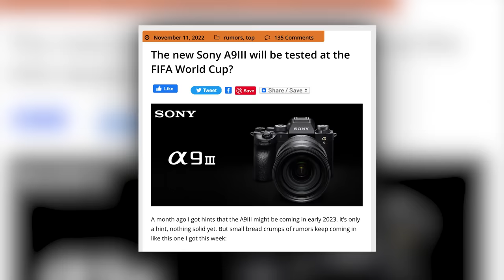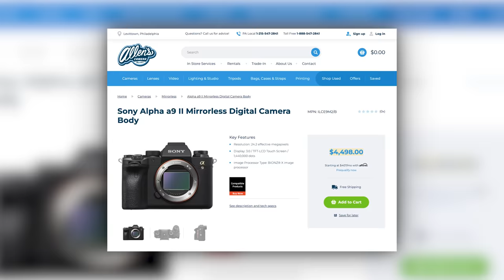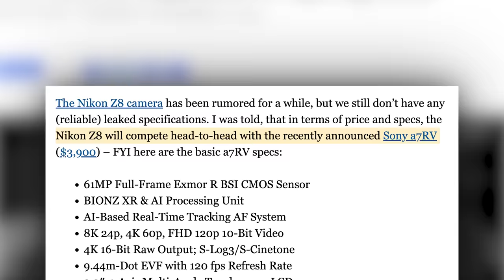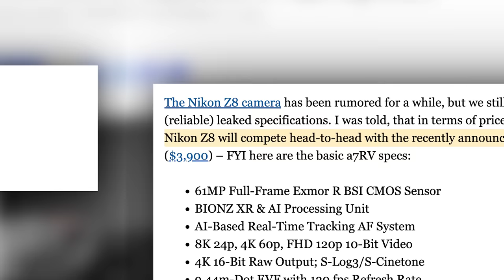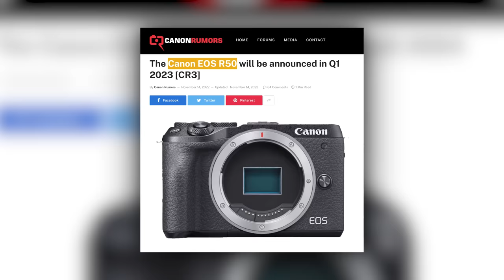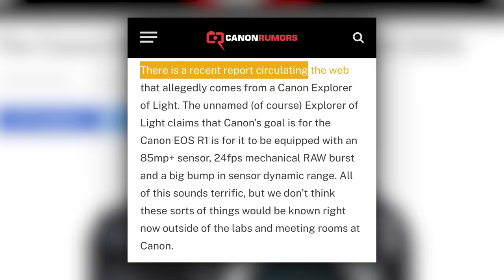MAJOR LEAKS from Canon, Sony & Nikon!!! THIS COULD BE HUGE!!!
This week we have a rumored-filled FIX as all the rumor sites went off!!!  First, we have a discussion about the potential for a Sony a9 III. Followed by info about what could be the Nikon Z8 specs which I don't agree with.  And finally, a couple of Canon rumors around the R1 and R50 mirrorless cameras.  This is YOUR Photo News Fix!!!